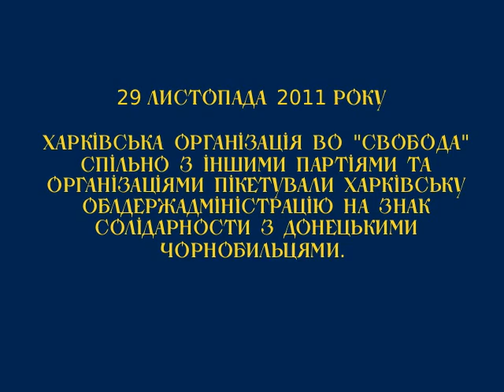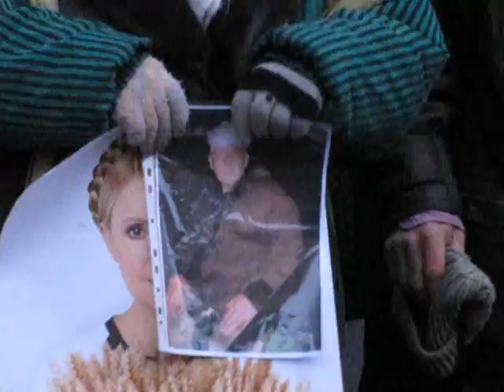ВО Свобода. Мітинг 29-11-2011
29 листопада 2011 року

Харківська організація ВО "Свобода" спільно з іншими партіями та організаціями пікетували Харківську облдержадміністрацію на знак солідарности з донецькими чорнобильцями.